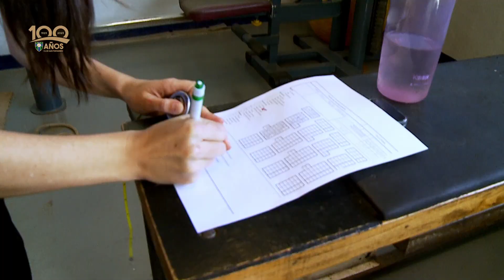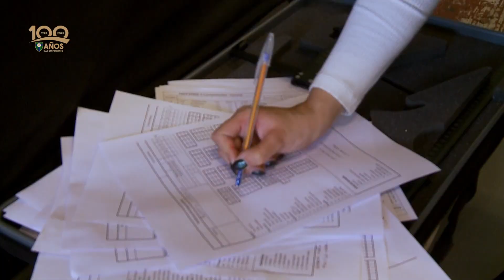🚣 Remo CSF: Material Flotante y Regata de Travesía 👇